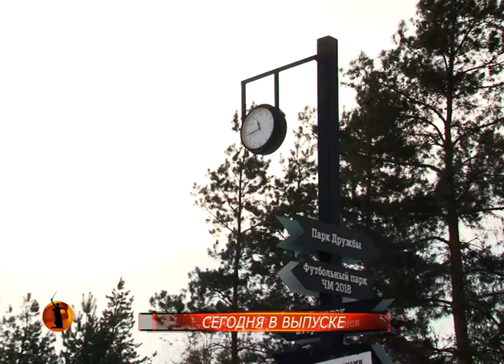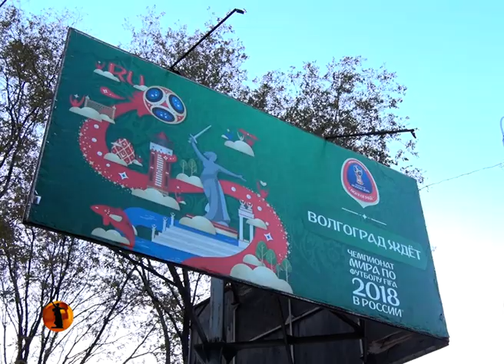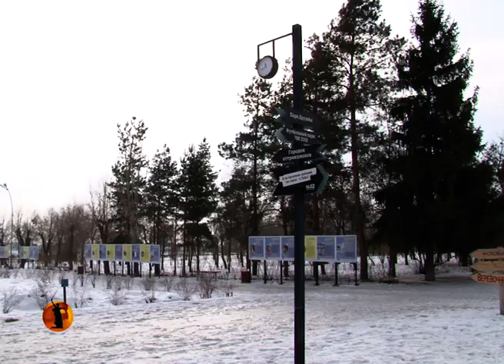В Волгограде замахнулись на создание «алюминиевой долины»